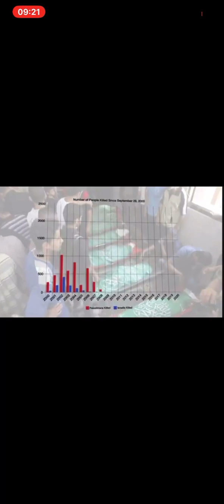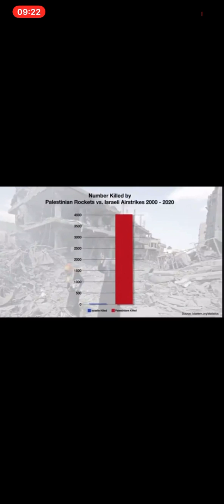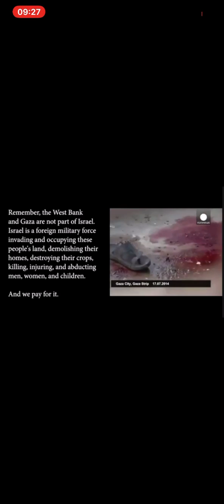Gaza : l éternel deuil 🇵🇸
Chaque jour Israël reçoit 10 millions de dollars d aide pourquoi ?